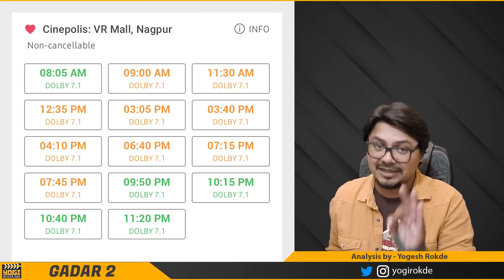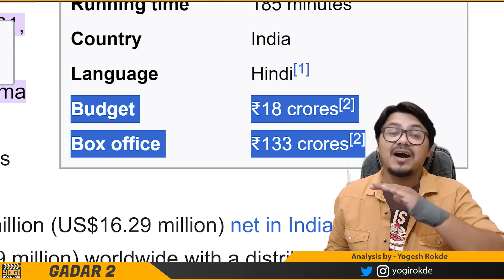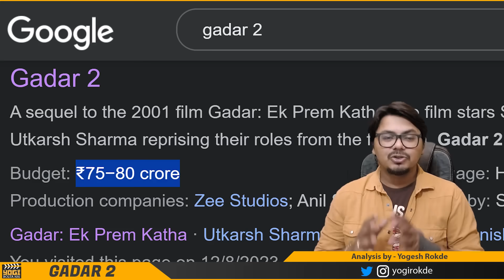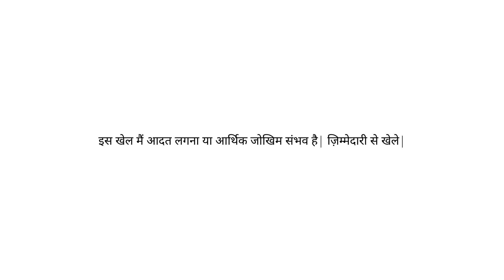Gadar 2 is HOUSEFULL – But How? 😮 | Yogi Bolta Hai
Use my exclusive coupon: YOGI23 to get additional 20% extra cash on first deposit"

Gadar 2 is Housefull
Gadar 2 Box Office
Gadar 2 Records
Gadar 2 will create History
Tara Singh is Back
Gadar 2 Movie Review